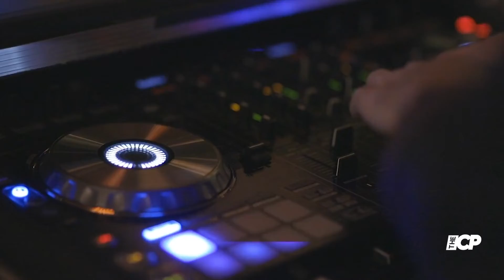Madonna rocks a stylish look while leaving party NYC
Madonna got her week off to a late start by hitting up a late-night after-party in New York City